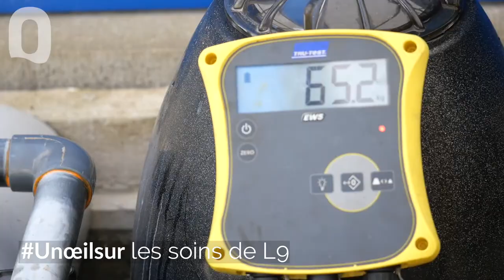Unœilsur... les soins de L9, femelle phoque veau marin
Accueillie le 23 juillet dernier au Centre de soins, amaigrie (43 kg au lieu d’une centaine habituellement), déshydratée et présentant des troubles digestifs, L9 se porte aujourd'hui, mieux. Elle reprend des forces et s'alimente correctement !

Son état de santé nécessite cependant une observation régulière des équipes de soigneurs.

L9 a 20 ans. Devenu un animal emblématique de la vallée de la Rance, dans les Côtes d’Armor où elle réside depuis une vingtaine d'années, elle est quotidiennement au contact des humains.

« Respecter un animal sauvage, c'est respecter une distance de sécurité et le laisser tranquille » — Christine Dumas, Responsable du service « Mammifères marins et oiseaux de mer » d'Océanopolis
📌 Si vous vous baladez sur le littoral et que vous apercevez un phoque, respectez sa tranquillité : profitez de ce moment en l’observant à distance. Sa présence sur le bord de mer est normale : le phoque sort régulièrement de l’eau pour se reposer. 🌊

Le Centre de soins est géré par l’association Conservation Mammifères et Oiseaux Marins de Bretagne qui regroupe quatre structures spécialisées dans la fauve sauvage : la Ligue de Protection des Oiseaux (LPO France), Bretagne Vivante - SEPNB, Groupe Mammalogique Breton et Océanopolis